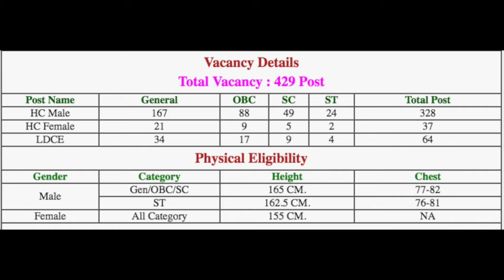12वीं पास के लिए CISF में HEAD CONSTABLE के पदों पर निकली भर्ती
CISF Recruitment 2019 – Apply Online for 429 Head Constable Posts